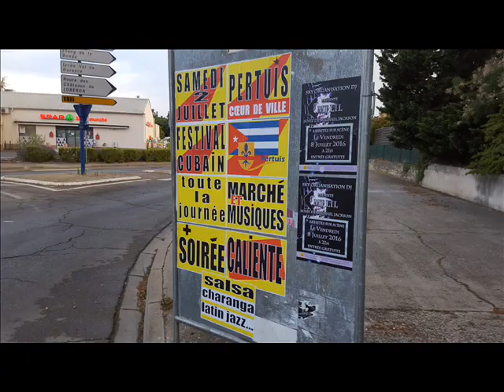festival Latino Pertuis 2016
Festival Latino Sabor de Cuba